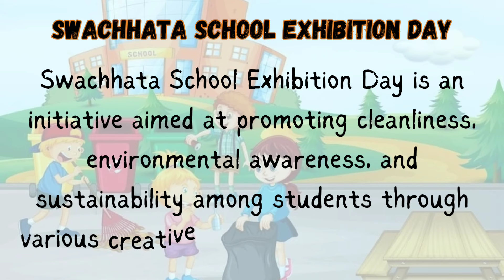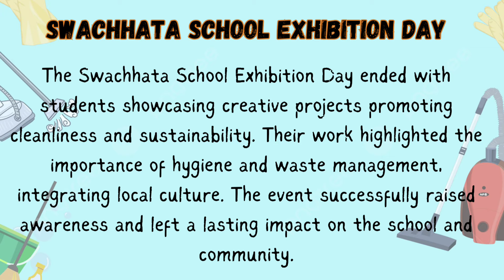Swachhata School Exhibition Day - Activities for 12th September 2024 Under Swachhata Pakhwada 2024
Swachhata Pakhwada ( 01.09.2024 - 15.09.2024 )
Suqqested Action Plan for Swachhata Pakhwada (1-15 September. 2024)